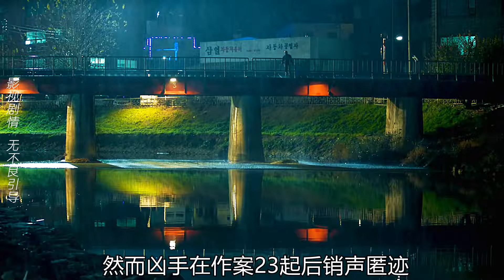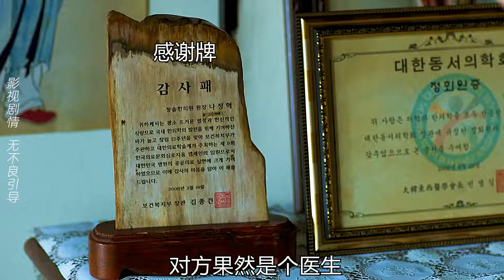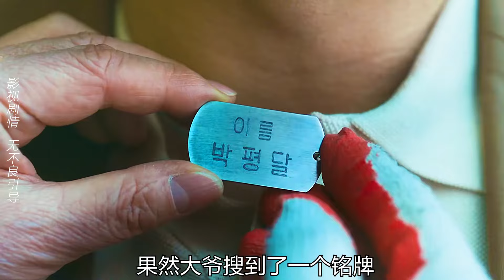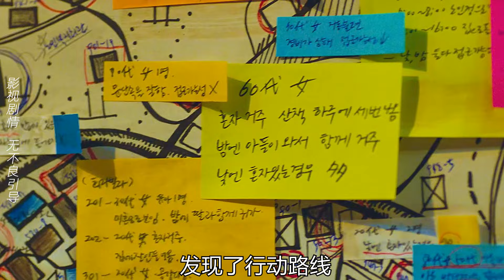變態殺人狂綁架花季少女，割斷神經后做成啞巴新娘，真實案件改編